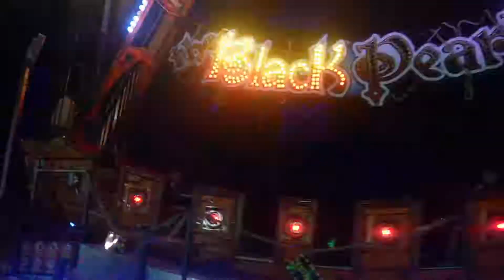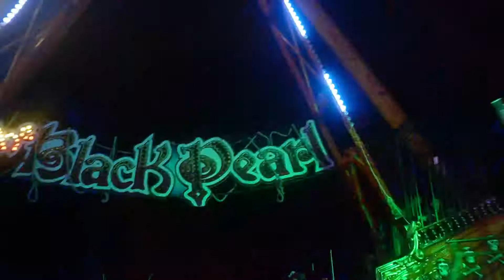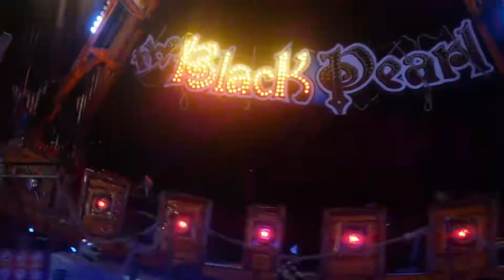Black Pearl Foire Saint Martin Perpignan 29/10/2022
Moussaillon, embarquement immédiat pour un tour à bord du Black Pearl en vidéo.